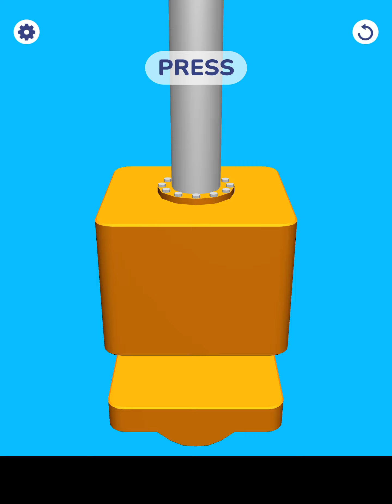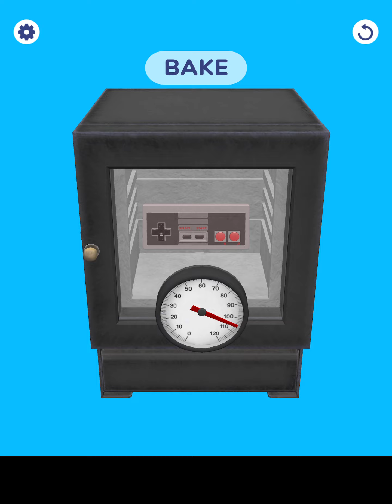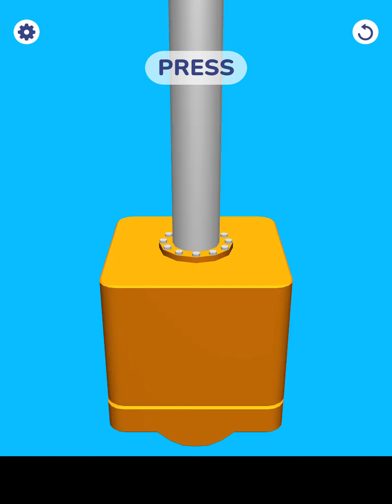Crush into ball - All Levels Gameplay Android, iOS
ASMR Games - Smash it all ! But be careful don't smash the wrong color! Time to smash & play! This is Crush into a ball, and it’s specifically designed to relieve your stress and keep you entertained by crushing random objects. Will it Crush? Play in a boring class or meeting. Free to play.

As the hydraulic pushdown, watch the object be blasted into smithereens. It’s so relaxing you won’t believe it. And fun too. See how each item falls apart under the power of your master contraption. Crush cans, fruits, vegetables,phone and more for fun. Move through the levels to unlock more objects for a truly smashing time.

You will crush:

- bottles

- corn cobs

- toy cars

- alarm clocks

- a whole toilet

- Russian nesting dolls

- a whole computer

- phone

Crush into ball is a relaxing game where the player can smash, hit and grind any selected objects. Put any object in the mortar and crush it into the sand. The mortar and pestle is a satisfying ASMR game.

How well does it feel to operate a powerful hydraulic press? What exactly happens to bottles when you slowly crush it?

Did you know - what is the best way to relieve stress and anxiety?

Download and play our super smash game for FREE. Collect coins after beating. Take a picture of your work and share it. Play this game whenever and wherever you want!

Smash diamonds and glass. Great sounds effects and ambient music. One endlessly large level.

Journey through an amazing world and smash your way to victory in this top new hit. Smash, crush, grind them to pieces and do not forget to enjoy doing it all. Crush into ball is a very relaxation game for everyone. Smash your way through a beautiful futuristic dimension, smashing obstacles and targets in your path and experiencing the best destruction physics on our Games.